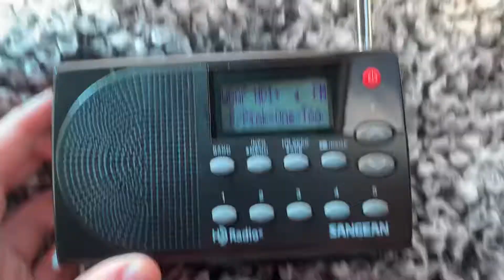WDAF 106.5 Liberty, MO Station ID